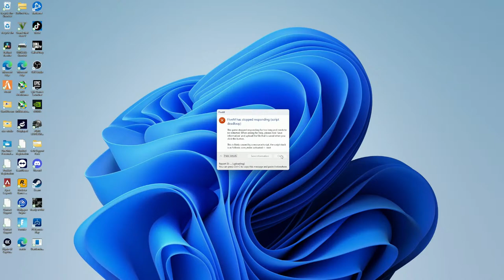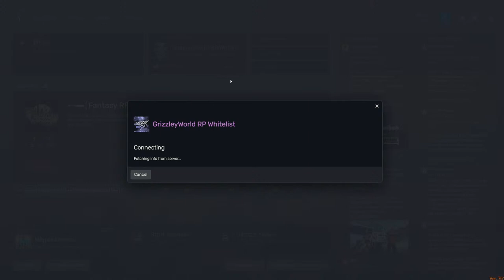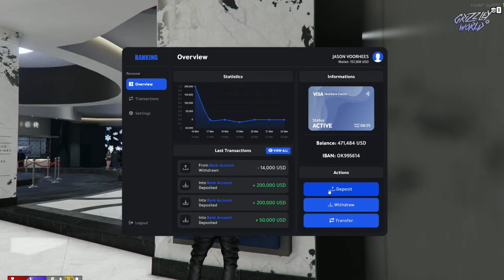HAPPY G-DAY 2ME GTA5 GRIZZLEY WORLD TEE GRIZZLEY WHITELIST ROLE PLAY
STREAMING CALL OF DUTY III WARZONE & MULTIPLAYER APEX LEGENDS GTA5 ROLE PLAY PUB G & MORE